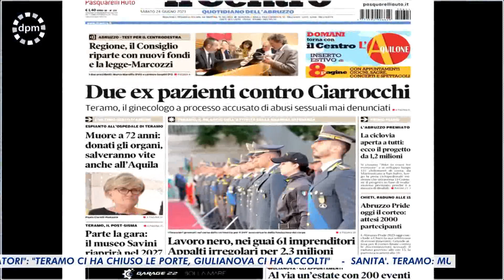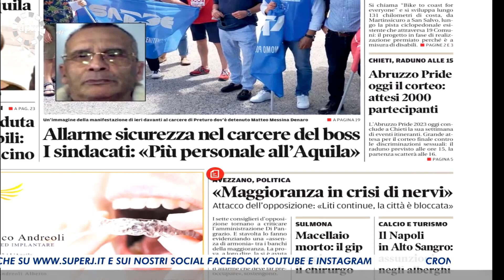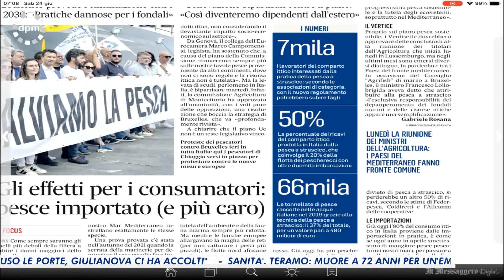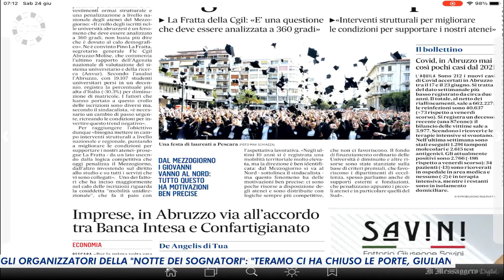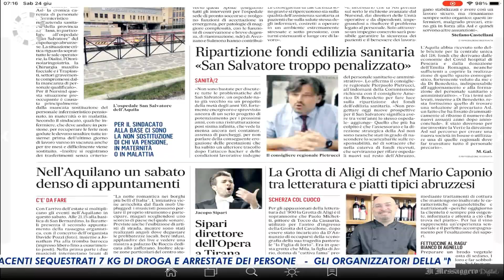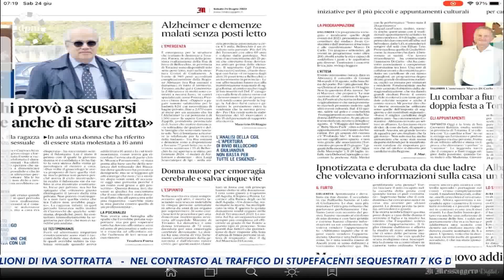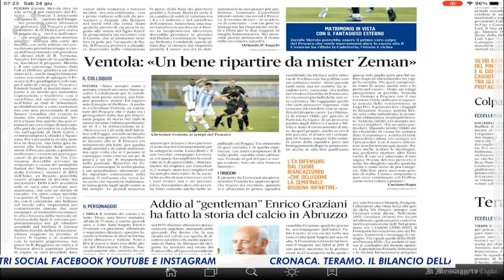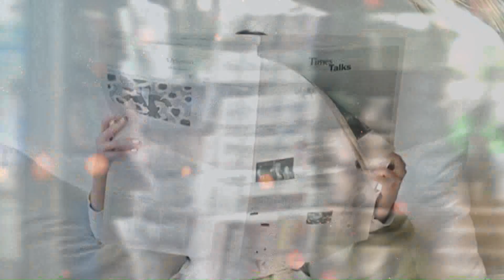Di Prima Mattina - Sabato 24 Giugno 2023